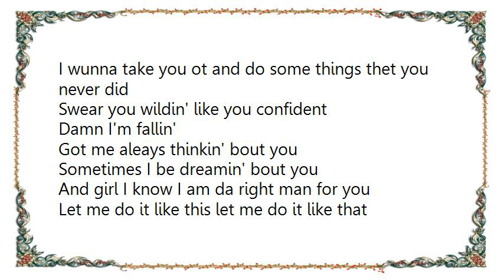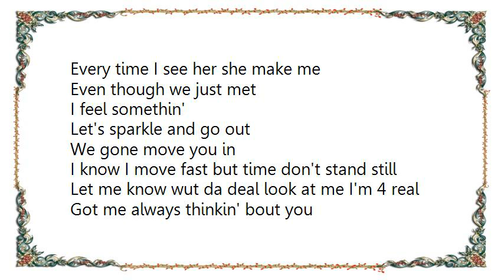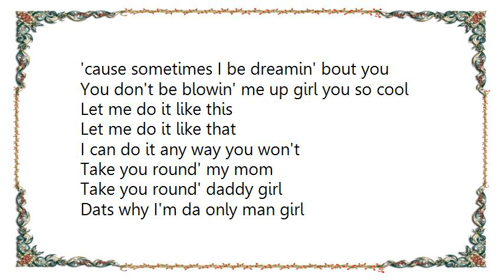Bobby V - Make You Say Lyrics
[Lyrics Bobby V - Make You Say]
She's the type of girl that would make you
Every time I see her she makes me say
Every time I see her she make me

Stop for a second
I siad girl you so sexy, you got it goin' on
I wunna take you ot and do some things thet you never did
Swear you wildin' like you confident
Damn I'm fallin'

Got me aleays thinkin' bout you
Sometimes I be dreamin' bout you
And girl I know I am da right man for you
Let me do it like this let me do it like that
I can do it any way you mant
Take you roun' my mom take you round' my daddy girl
That's why I'm the only man

Even though we just met
I feel somethin'
Let's sparkle and go out
We gone move you in
I know I move fast but time don't stand still
Let me know wut da deal look at me I'm 4 real

Got me always thinkin' bout you
'cause sometimes I be dreamin' bout you
You don't be blowin' me up girl you so cool
Let me do it like this
Let me do it like that
I can do it any way you won't
Take you round' my mom
Take you round' daddy girl
Dats why I'm da only man girl